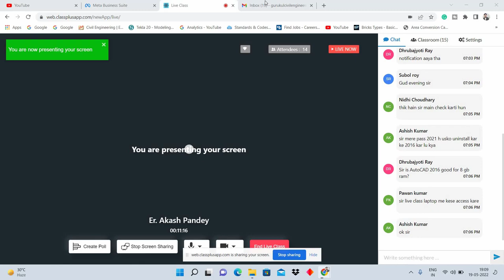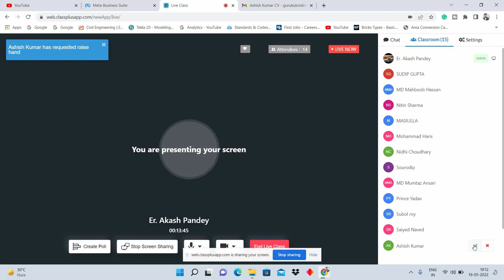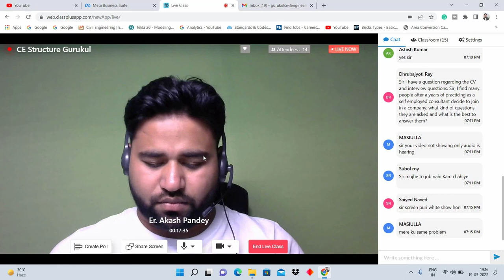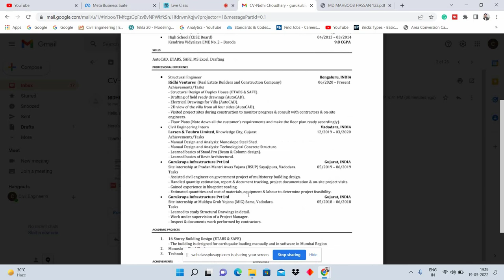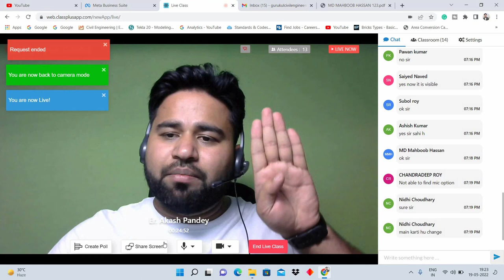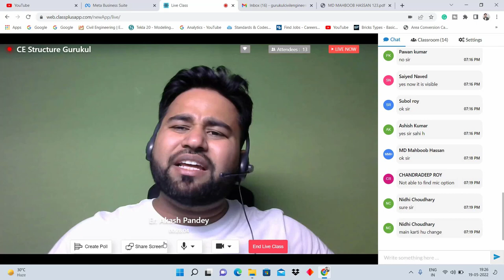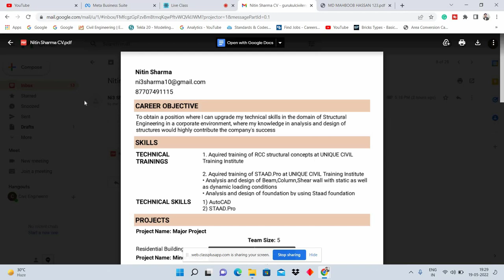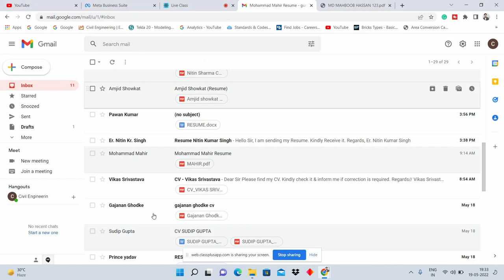Check How to correct all the mistake from resume || Civil Engineering Gurukul ||By- Akash Pandey